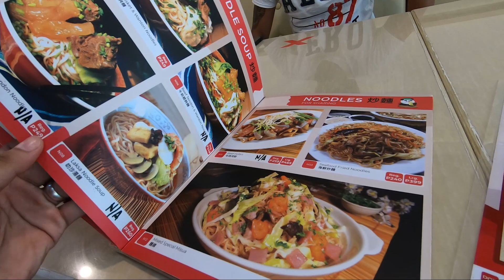FOODTRIP NANAMAN WITH KWAROG BOYS / TIEN MA'S taiwanese cuisine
ATSUMAK MGA KWAROG, SA TAGAL NG QUARANTINE NAKAKAMISS TALAGA LUMAMON KASAMA ANG TROPA. KAYA AYAIN NIYO NA DIN TROPA NIYO AT LUMAMON LANG NG LUMAMON!